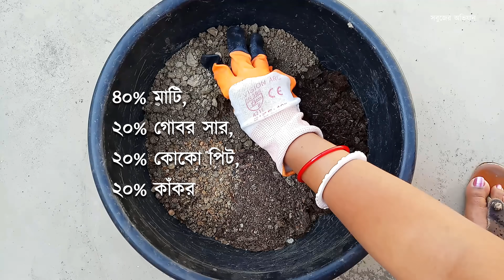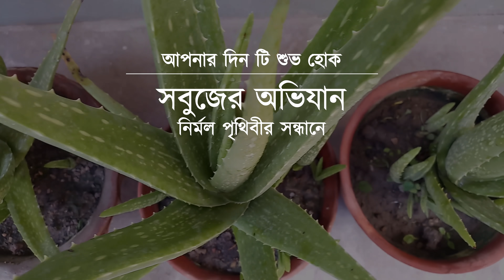এলোভেরা গাছ সম্পুর্ন জৈব উপায়ে কিভাবে করবেন? | প্রতিস্থাপন | সঠিক যত্ন | সবুজের অভিযান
খুব সহজে বাড়িতে কিভাবে এলোভেরা গাছ করবেন ও সঠিক যত্ন নেবেন তা এই ভিডিও তে আমি দেখিয়েছি।

Amazon(India) Store, এখানে বাড়িতে বাগান করার জন্য প্রয়োজনীয় সব ধরনের জিনিস অনলাইন এ পাবেনঃ

বাগান করার জন্য যে সমস্ত জিনিস আমরা ব্যবহার করি তাদের কয়েকটির লিঙ্কঃ

আমার চ্যানেল এর অন্যান্য ভিডিওঃ